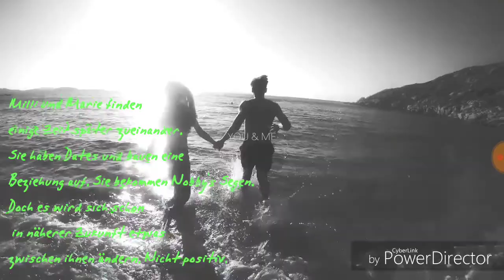Maximilian Philipp -Wattpad Trailer-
Wattpad Trailer

Hab ich selbst gemacht für meine, in näherer Zukunft, erscheinendes Buch.

Schreibt doch eure Meinung in die Kommentare.

Das Buch kommt erst in näherer Zukunft, Da ich gerade noch ein anderes schreibe.

Wattpad: Michelle_Draxler